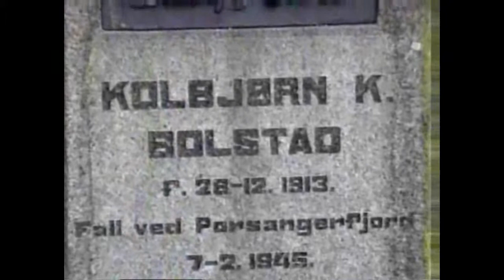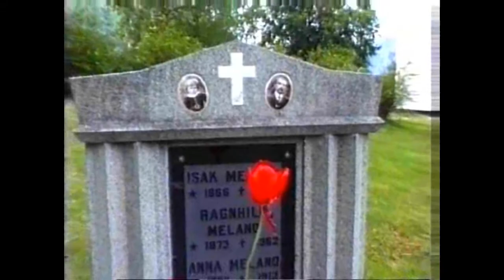Vally of the Tsunamis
Loen, a village in the municipality of Stryn in Sogn og Fjordane county, Norway, has an unhappy history. It is  home to some of the oldest farms in Norway: Sæten (Setin), Tjugen (Tyfin), and Loen. These were probably established long before the time of Christianity. But as Joyce Williams and I discovered, much of the upper Loen valley was devastated by two rockfall slides (one in 1905 and another in 1936), creating huge waves that swept with them most of the houses and vegetation. A total of 135 people were killed in the two avalanches.  Moving on to greener and sunnier pastures, we found we were sufficiently ahead in our race across Norway to spend time taking in the scenery and watching the sticklebacks.